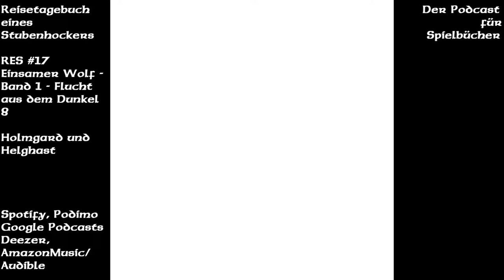Einsamer Wolf Band 1 - Flucht aus dem Dunkel [Audio Let´s Play] #8 - Finale: Holmgart und Helghast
Liebes Reisetagebuch,
Willkommen beim Finale des ersten Bands der Einsamer Wolf Saga. Erlebe mit mir, wie der erste Schritt einer langen Reise vollendet wird.

1. Jolly Good, Captain by Alexander Nakarada
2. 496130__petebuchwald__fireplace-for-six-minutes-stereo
3. 26835__plagasul__lassambience1
4. 63318__flag2__page-turn-please-turn-over-pto-paper-turn-over.wav
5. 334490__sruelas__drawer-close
6. 94859__cjosephwalker__foley-wood-sword-fall
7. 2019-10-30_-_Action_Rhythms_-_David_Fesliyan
8. 60013__qubodup__whoosh.mp3
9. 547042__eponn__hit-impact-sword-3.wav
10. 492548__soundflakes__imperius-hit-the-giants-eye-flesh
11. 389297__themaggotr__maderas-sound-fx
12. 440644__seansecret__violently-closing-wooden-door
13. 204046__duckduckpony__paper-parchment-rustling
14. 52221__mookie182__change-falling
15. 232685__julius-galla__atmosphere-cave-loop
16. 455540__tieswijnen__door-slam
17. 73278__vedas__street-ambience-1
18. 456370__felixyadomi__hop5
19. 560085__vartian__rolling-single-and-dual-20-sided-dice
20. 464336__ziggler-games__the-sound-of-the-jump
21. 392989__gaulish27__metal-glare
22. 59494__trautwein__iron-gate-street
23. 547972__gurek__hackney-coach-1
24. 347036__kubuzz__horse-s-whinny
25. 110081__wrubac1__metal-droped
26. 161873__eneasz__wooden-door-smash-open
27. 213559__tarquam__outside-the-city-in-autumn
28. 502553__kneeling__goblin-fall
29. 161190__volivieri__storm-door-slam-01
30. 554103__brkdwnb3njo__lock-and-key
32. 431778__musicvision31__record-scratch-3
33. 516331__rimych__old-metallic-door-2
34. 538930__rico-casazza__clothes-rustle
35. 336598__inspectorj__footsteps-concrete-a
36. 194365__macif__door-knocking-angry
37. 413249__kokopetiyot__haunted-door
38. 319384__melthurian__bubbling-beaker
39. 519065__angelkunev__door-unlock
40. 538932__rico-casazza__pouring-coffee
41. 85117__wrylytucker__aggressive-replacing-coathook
42. The Miracle Of Flight by Scott Buckley
43. Dramatic Orchestral by JP Bianchini
44. The Constellation by Hayden Folker
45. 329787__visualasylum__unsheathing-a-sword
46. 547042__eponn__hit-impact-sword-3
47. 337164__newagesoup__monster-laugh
48. The Cold Battle by Alexander Nakarada
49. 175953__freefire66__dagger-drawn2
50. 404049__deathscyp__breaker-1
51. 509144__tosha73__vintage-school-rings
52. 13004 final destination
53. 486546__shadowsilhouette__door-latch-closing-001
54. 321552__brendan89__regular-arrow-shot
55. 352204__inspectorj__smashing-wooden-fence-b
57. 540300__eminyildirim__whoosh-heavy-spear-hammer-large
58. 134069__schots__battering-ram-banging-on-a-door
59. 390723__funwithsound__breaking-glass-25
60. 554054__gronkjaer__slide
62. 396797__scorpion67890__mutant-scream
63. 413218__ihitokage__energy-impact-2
64. Superepic by Alexander Nakarada
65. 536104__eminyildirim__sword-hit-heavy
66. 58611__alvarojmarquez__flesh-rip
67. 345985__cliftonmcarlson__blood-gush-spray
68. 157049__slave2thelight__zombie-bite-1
69. The Lone Wolf by Alexander Nakarada